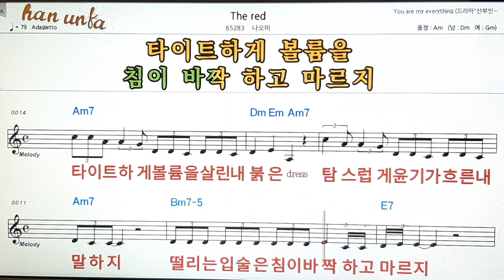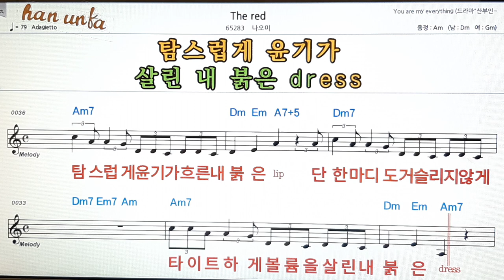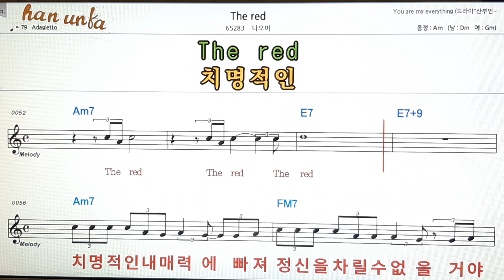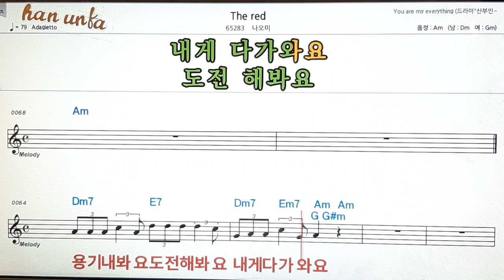The led/나오미👍노래 반주, 코드 악보,가라오케💋Karaoke*Sheet Music*Chord*MR